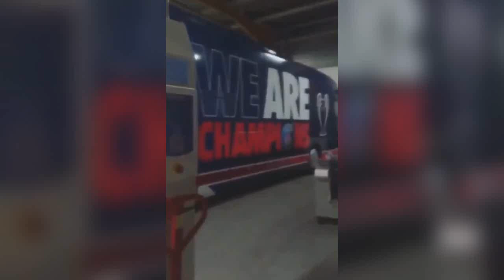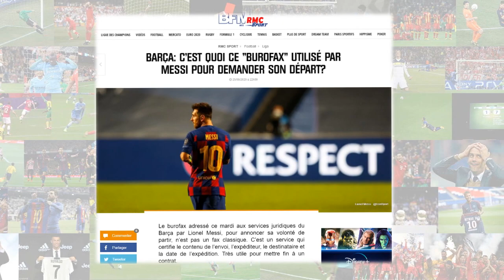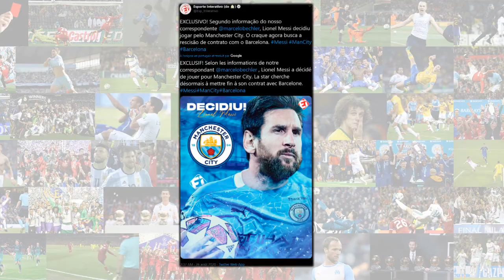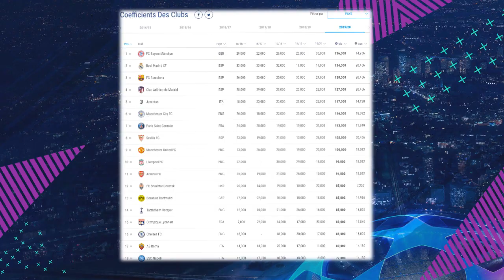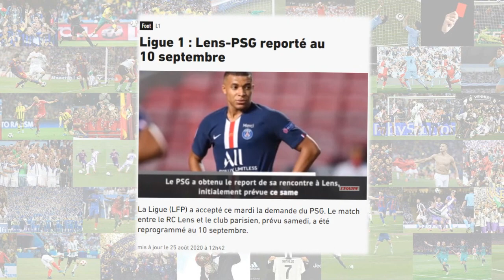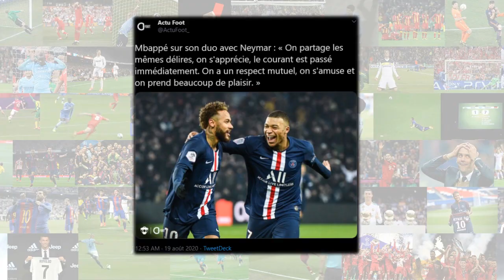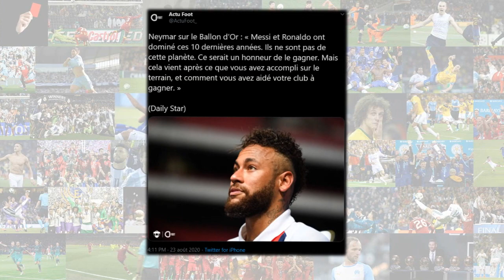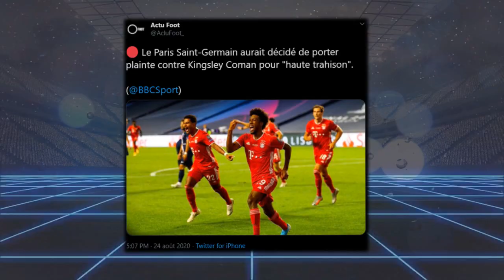C'EST FINI.. MESSI QUITTE OFFICIELLEMENT LE BARCA : MAN CITY PRÉPARE LE TRANSFERT !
MESSI QUITTE BEL ET BIEN LE BARCA ! DIRECTION MANCHESTER CITY ! MARCELO BECHLER, BARTOMEU, LIGUE 1, ETC.. ! - ACTU FOOT 2020

Investir en bourse n'est pas réservé qu'aux traders ! Fais comme moi et encaisse avec le trading de façon simple et rapide :

2 - J'accède à la page d'inscription
en suivant le processus
4 - Je fais un dépôt de 200 euros minimum sur mon compte pour investir (sans engagement, vous pourrez évidemment les reprendre si vous changez d'avis)
5 - Une personne de FirstTrading me contacte directement pour une formation d'1h
6 - Je copie facilement les alertes tous les jours
7 - Je prends des bénéfices chaque mois

Une question, un doute ? Alors n’hésite pas

Salut à tous ! On se retrouve aujourd'hui pour une nouvelle vidéo avec la série LEXINEWS ! (Si t'as une idée d'un nouveau nom pour la série j'suis preneur ^^)

(FR/Français)